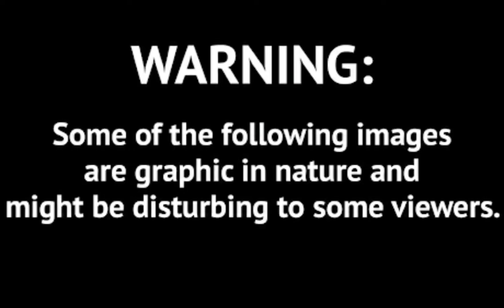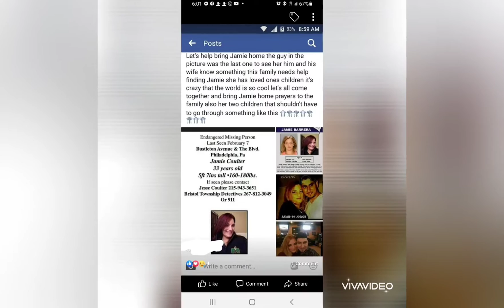KENSINGTON ( BEHIND THE SCENES ) 8/9/21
This is a behind the scenes video of Kensington North Philadelphia 8/9/21

The reason I show this 1 is simple this problem comes from both sides.  In the middle you see two kids from the back riding threre scooters right in the middle of all this craziness..

The addicted are not the only victims in Kensington.

THESE KIDS AND INNOCENT RESIDENTS THAT HAVE TO LIVE AND WORK IN THE MIDDLE OF ALL THIS. .

SUPPORT THE KENSINGTON BACK TO SCHOOL DRIVE 💯💯💯

Every week I travel to Kensington North Philadelphia aka the Badlands to feed the homeless and try spread a little hope . Below is a link to my instagram and Facebook and tik-tok.

If you want to donate to the Kensington outreach you can mail donations to PO 📦 number 594 980 Wheeler Way Langhorne PA 19047, Cash app $TomDeMarino,  Venmo @tommy-demarino , Pay-pal @talkingwithtommyd,  Zelle @ Thomas DeMarino